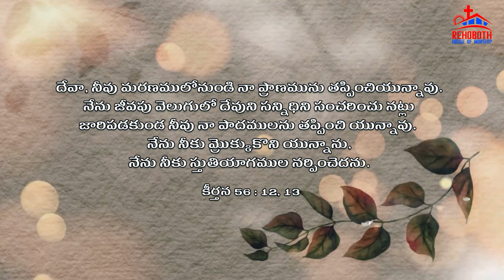Today's Promise of God|| ఈ రోజు దేవుని వాగ్ధానము|| Rehoboth House of Worship|| Project Christ India